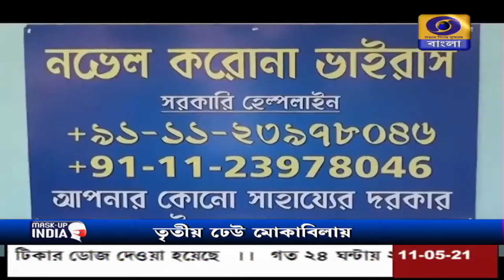করোনা মোকাবিলায় অভিজ্ঞ চিকিৎসকদের পরামর্শ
করোনা নিয়ে পরিস্থিতি মোকাবিলায় জনসাধারণকেও সচেতন ও সতর্ক থাকার ডাক দিচ্ছেন অভিজ্ঞ চিকিৎসকেরা।